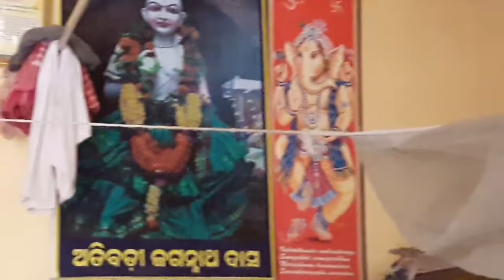Atibadi Jagannath Das#subhendustudio#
This is the birth place of Atibadi Jagannath Das  Goswami which is at Kapileswar village, Puri. you can see this place  on the way  Puri town to Brahmagir. This place is 12km far from Puri town. Srimada Bhagabat  is  written by him.